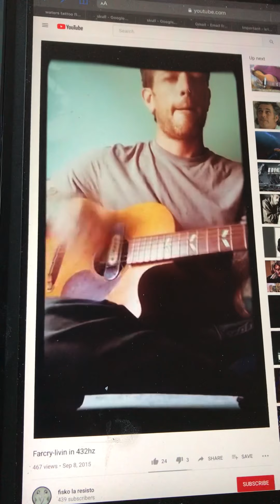June 13, 2020